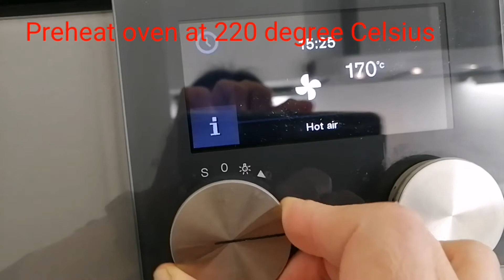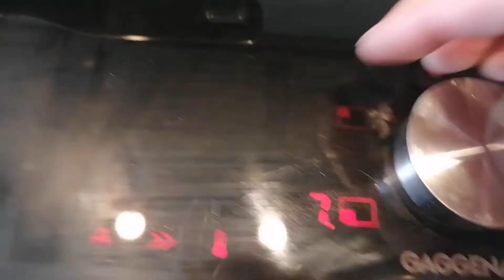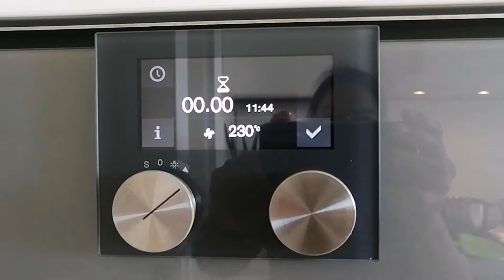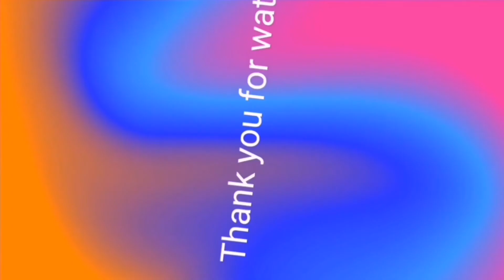Easy leche Flan/creme Caramel 6 egg yolks 6 servings /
celtara house rental
Bisaya OFW